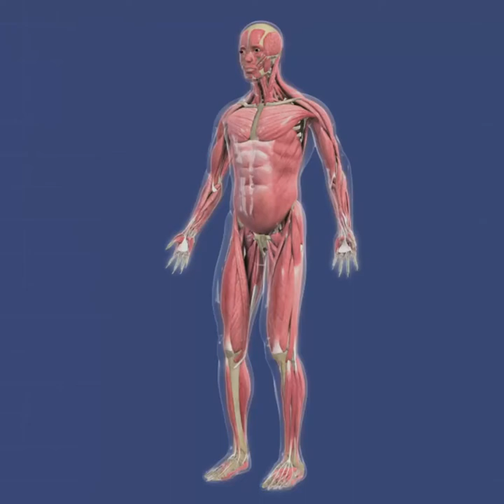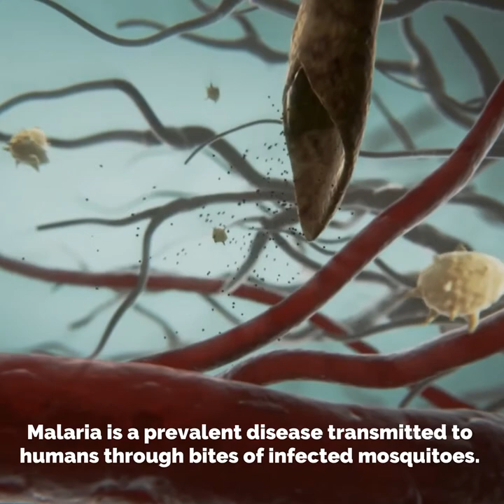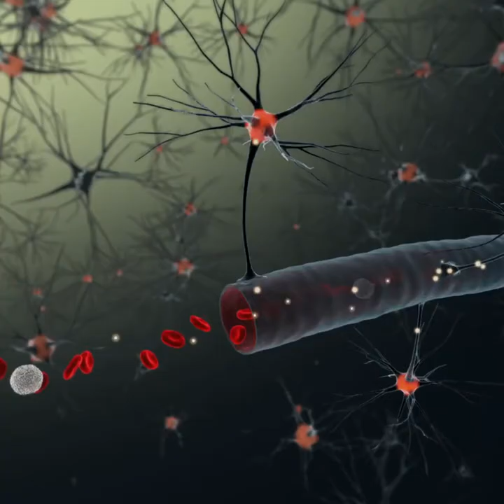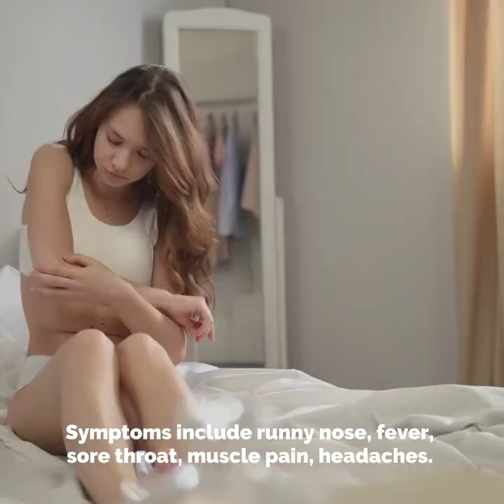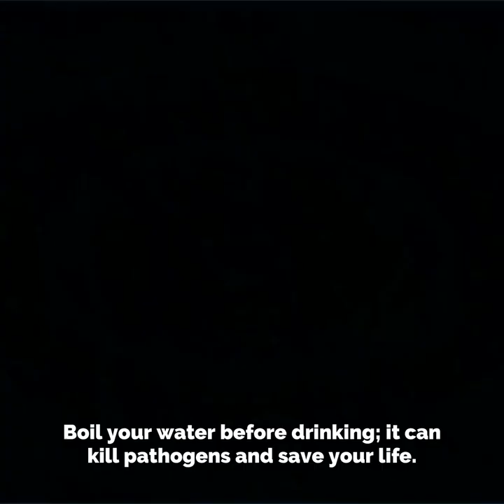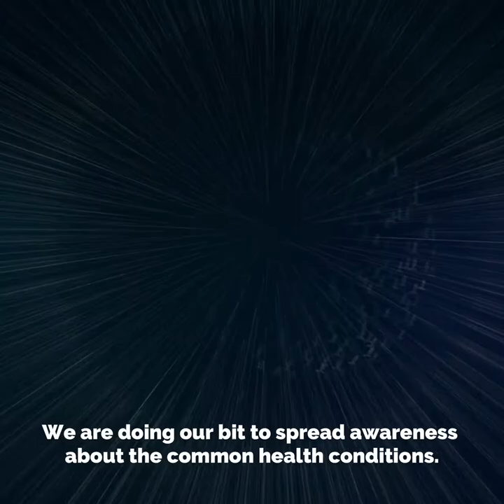Ten most common Diseases in the world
By DOCTOR ASKY